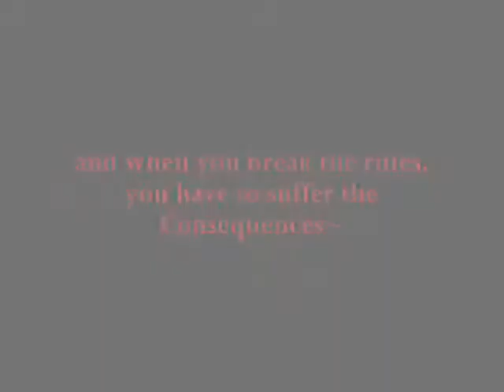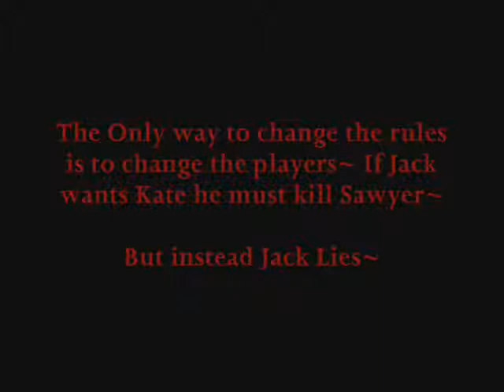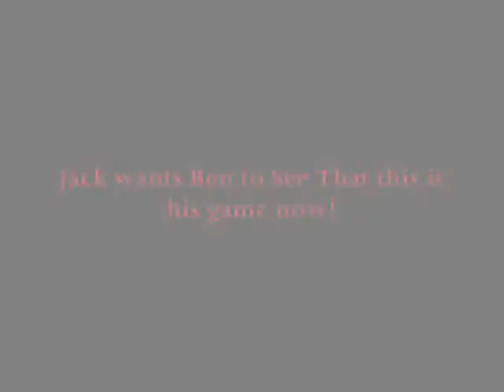LOST Island Story Two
we had 5 parts but YouTube will only let us upload two. Sorry. Thanks agian Nikki!!!